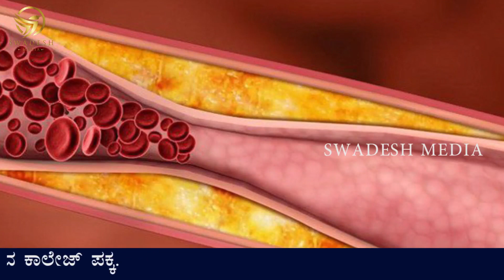ಫ್ಯಾಟಿ ಲಿವರ್ ರಕ್ತನಾಳ ಕೊಬ್ಬು ಹೃದಯಾಘಾತ ಹೊಟ್ಟೆಯ ಬೊಜ್ಜು 100% ಕರಗುತ್ತೆ | Remedy For Fatty Liver & Obesity